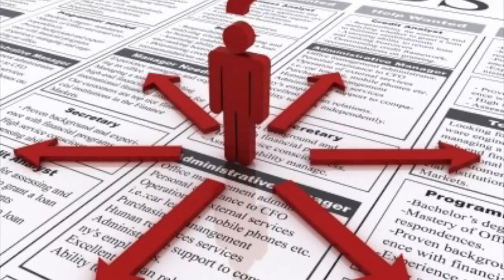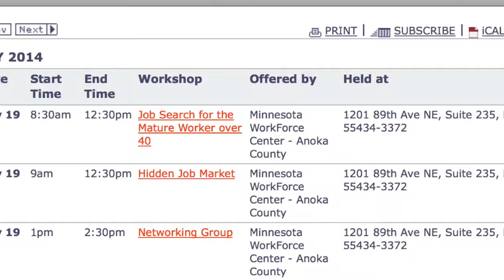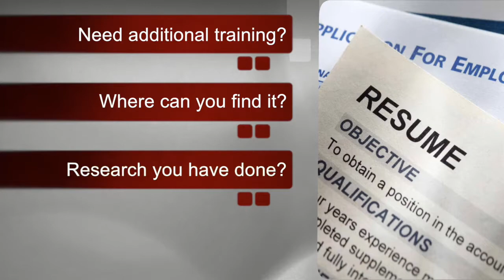JTC DislocatedWkr REVD 2017